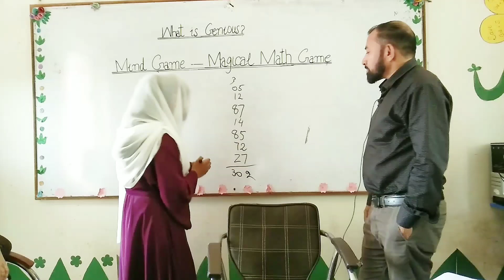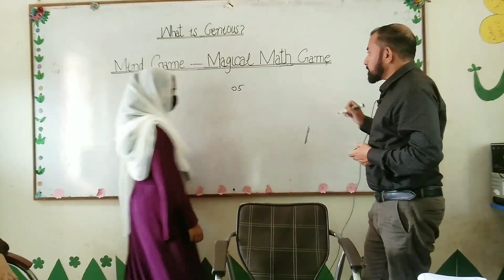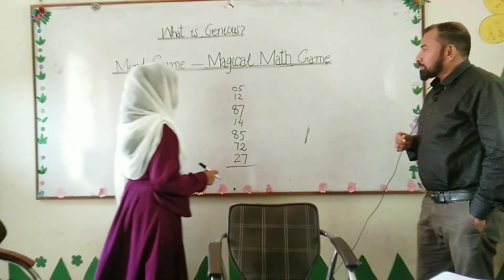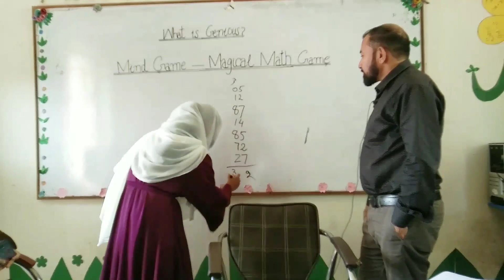What is Genius | Only A Genius can Answer This Game | Game activity video Part II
group activity games for elementary students